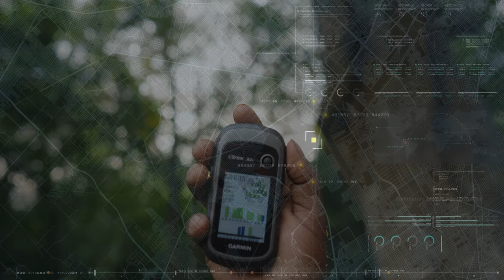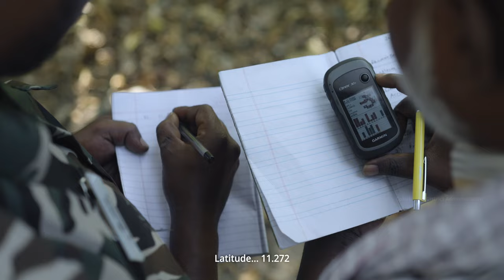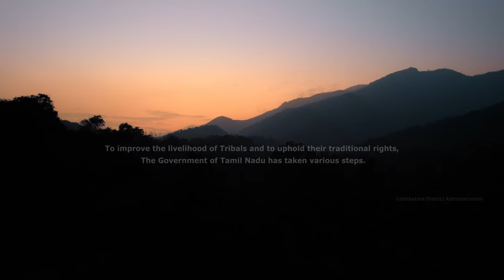Community Forest Rights | English version | Documentary film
Tribals of Coimbatore for the first time accorded individual and community forest rights. They adopted the GPS mapping of the whole forest area by training.

Cinematographer: Navin Kumar
Film Editor & Sound Designer: Ponnuvel Damodaran
Voiceover script writer: C.H. Rajkumar
Associate Director: G Aravindan
Colorist Sreeram Balakrishnan
Drone: Vinoth Kumar
Conformist: Manikandan
Stills: Nirmal Vijay
Subtitles: Nandish
Audio engineer: Rasool
Voiceover artist: T.S.Ranganathan
CG: Amarnath
Data Management team: Parthipan
Assistant DOP: Pavithran KV & Edisonraj S
Assistant Camera: Rexon, Kannan, Saravanan
Production executive: Seenivasan